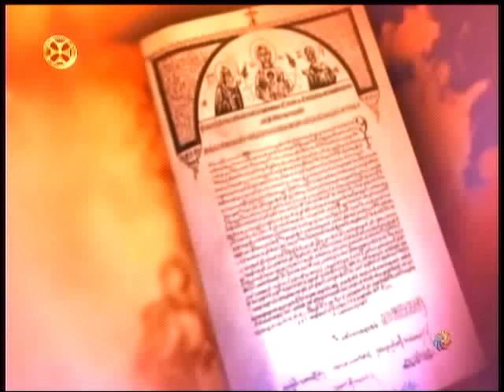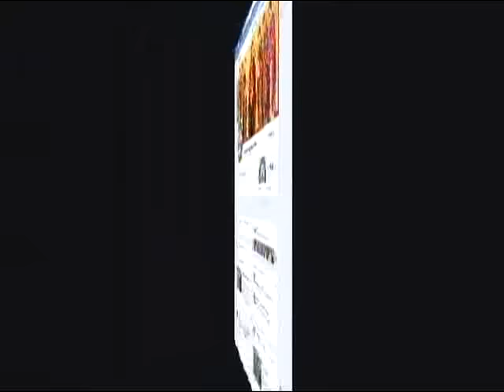წმინდა მეფე დემეტრე თავდადებული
Wminda mefe demetre tavdadebuli საქართველოს სამოციქულო ეკლესიის ავტოკეფალიის აღდგენის დღე (1917); წმინდისა მეფისა დემეტრე თავდადებულისა (1289); წმინდისა გრიგოლ დიოლოღოსისა, რომის პაპისა (604); ღირსისა თეოფანე აღმსარებელისა (818); მართლისა ფინეზისა (1500 წ. ქ. შ.); ღირსისა სვიმეონ ახალი ღმრთისმეტყველისა (1021)